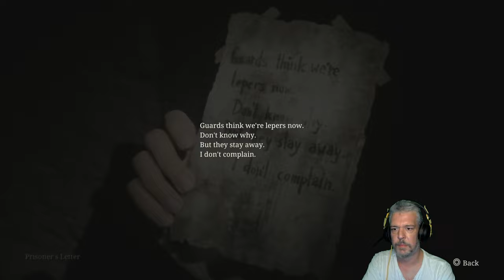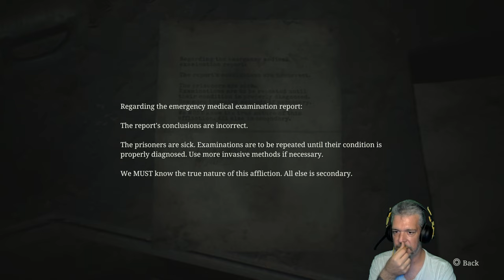Miféle betegség ez? - Silent Hill 2 Remake Végigjátszás 21. rész